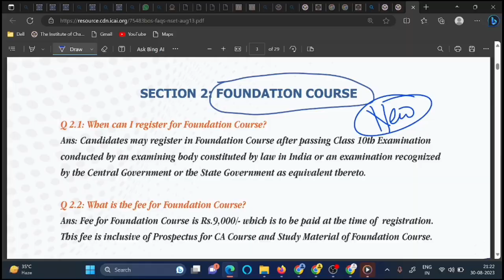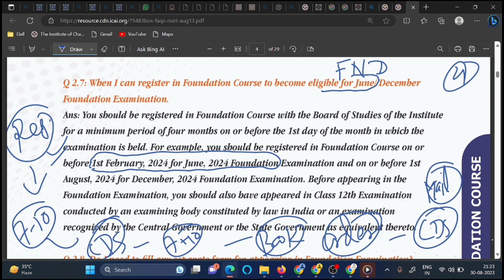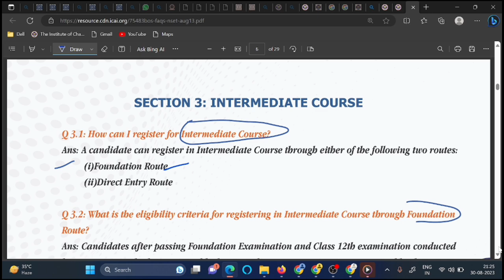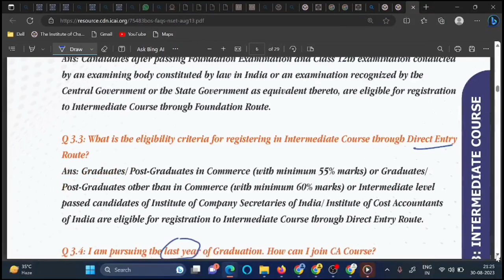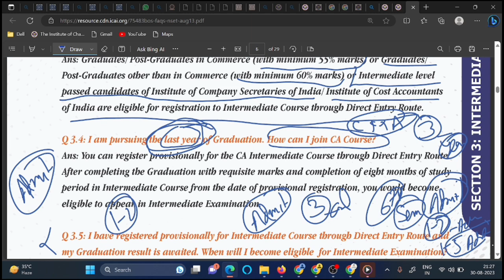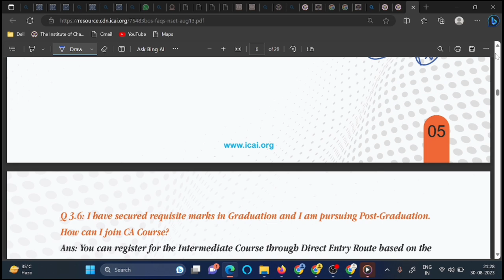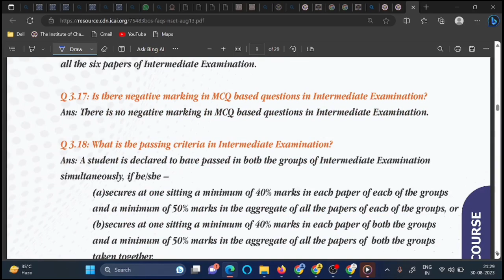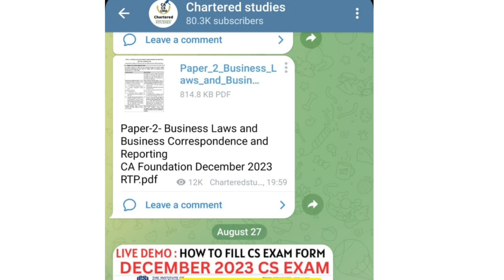Breaking News| ICAI Important Announcements CA New course May/June2024 |CA Foundation, Inter & Final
how to order ca final new course book

1) icai announcement
2) ca announcement
3) ca foundation new course
4) ca intermediate new course
5) ca final new course
6) icai news
7) ca news
8) charteredstudies
9) ca update
10) icai update